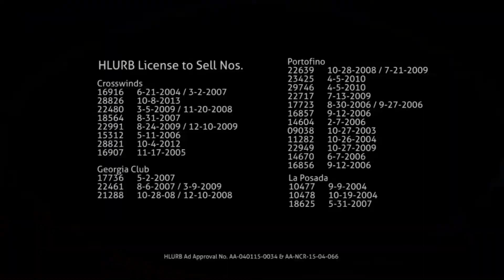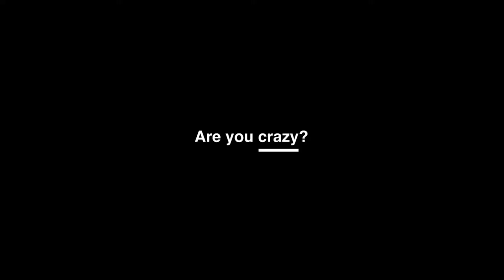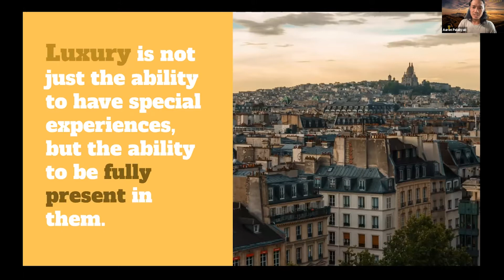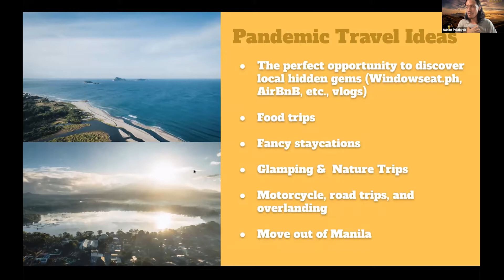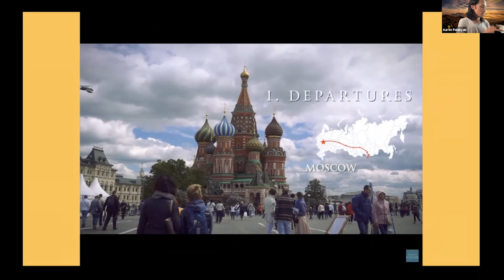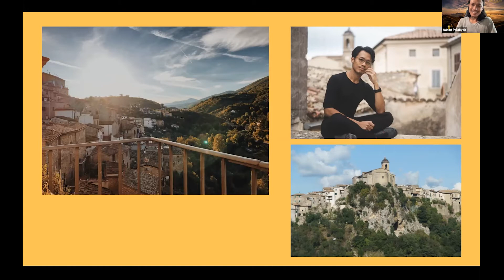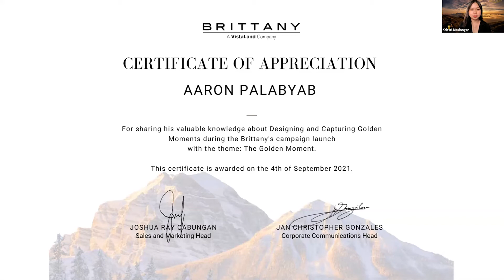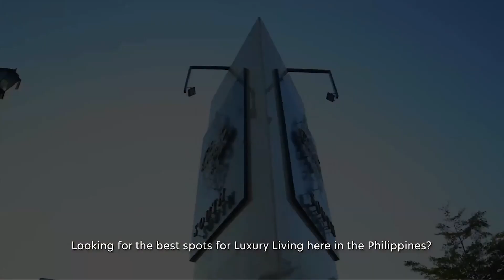The Golden Moment (Full Webinar) | Aaron Palabyab | Luxury Homes for Sale in the Philippines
Learn about designing and capturing golden moments with distinguished photographer, filmmaker, and content creator Aaron Palabyab last Saturday, September 4, 2021.

Find your golden moments in exclusive Brittany properties, the country's premier name, and pioneer in luxurious themed residential developments.

Brittany Corporation is the luxury residential arm of Vista Land, with projects located in Tagaytay, Daanghari, Sta. Rosa and Sucat, providing beautiful luxury homes in a thematic setting.